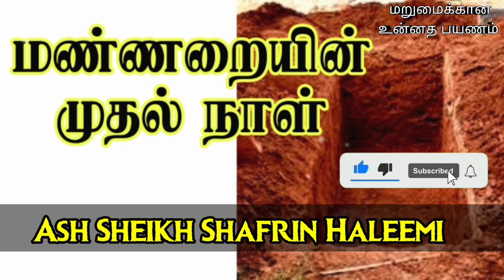The First Day In Kabr | Ash Sheikh Shafrin Haleemi | Tamil Bayan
This video is about a bayan in Tamil by Ash Sheikh Shafrin Haleemi at Rahma Jumuah Masjidh, Megoda Kolonnawa, Wellampitya.